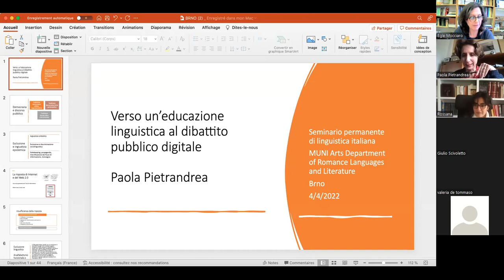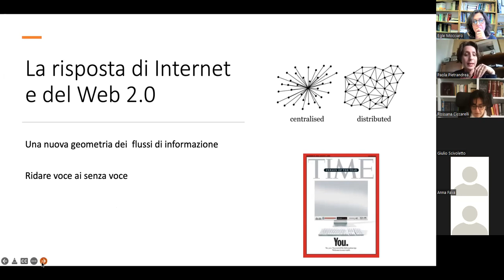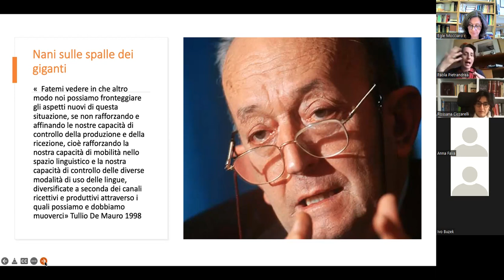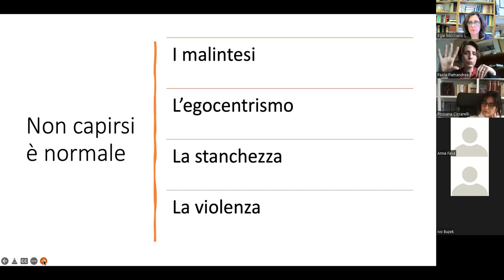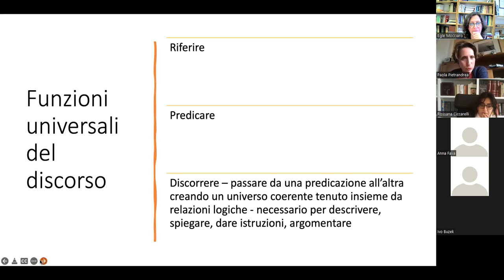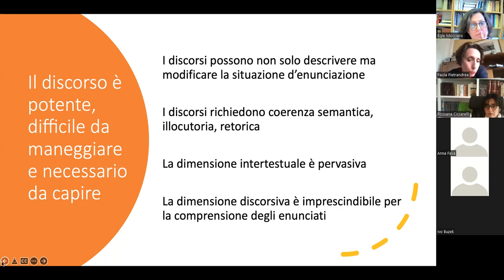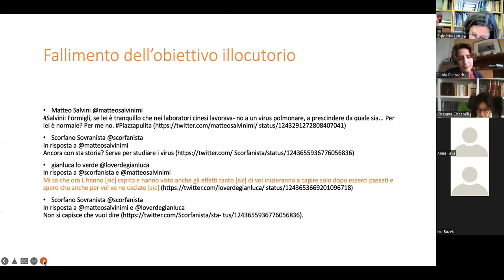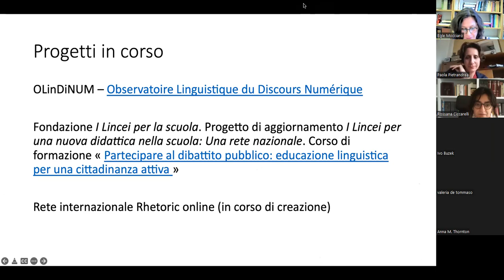Verso un’educazione linguistica al dibattito pubblico digitale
Paola Pietrandrea Verso un’educazione linguistica al dibattito pubblico digitale. Seminario permanente di linguistica italiana Università di Brno  4 aprile 2022